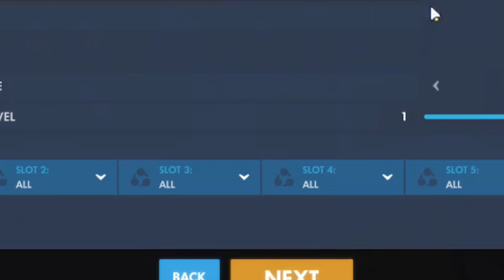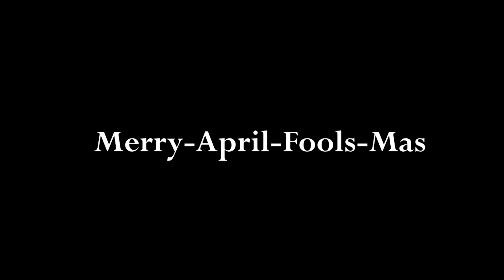Last Video | King & Valve [defs not April Fools]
What date was this uploaded on again?